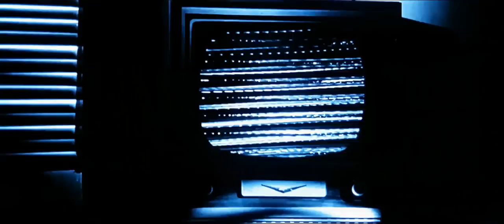Disaster - COFEIN (Original Mix)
Compositeur: Cofein
Instruments: Propellerhead Reason 9.1; Adobe Audition CS6